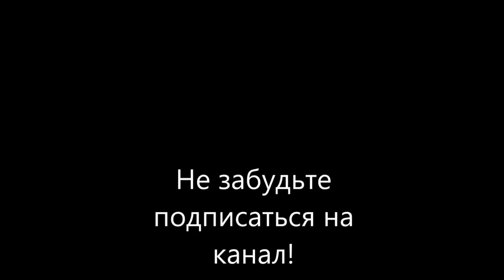Обзор традиционного лука рагим тайга. ragim taiga review M_review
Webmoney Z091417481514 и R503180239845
А еще настоятельно рекомендую посмотреть на обзор TRADBOWHUNT на одноименный лук от толкового мастера. Луки совершенно разные, только названия совпали